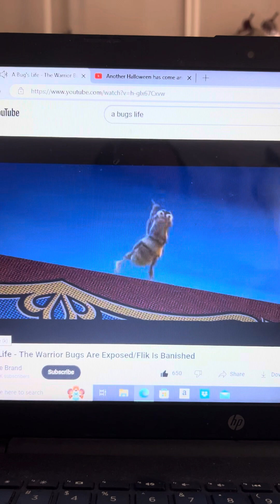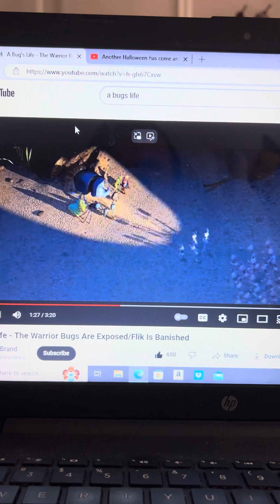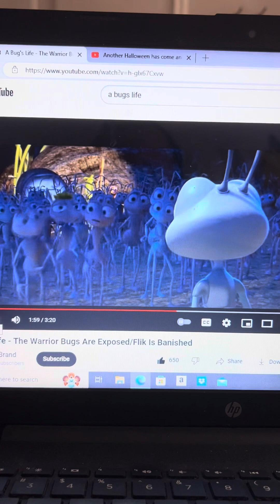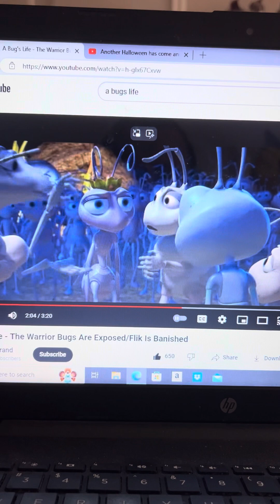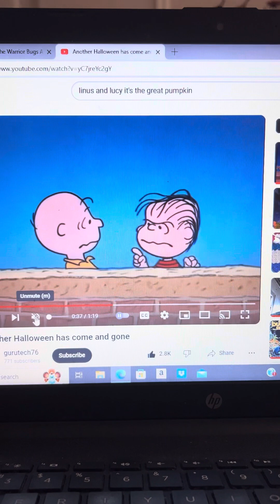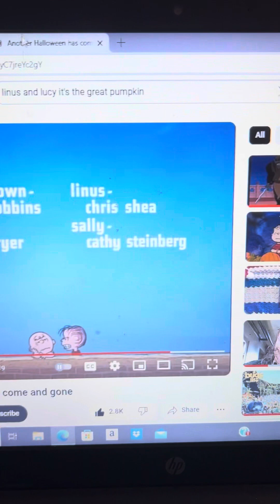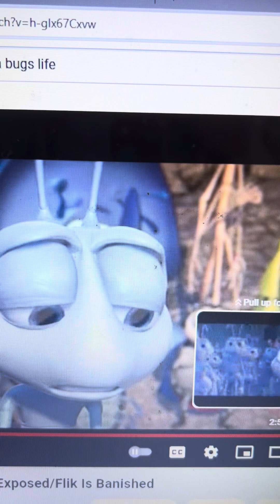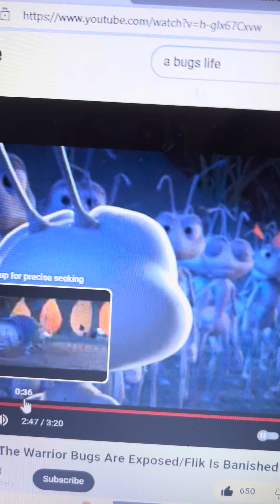Disney Pixar’s A Bugs Life Linus Van Pelt Gets Mad At Princess Atta And The Other Ants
Linus Tell Princess Atta About The Great Pumpkin 🎃 In The Pumpkin 🎃 Patch With The Other Ants At Once Just Like You Want Flik To Stay What Is Something Related About That